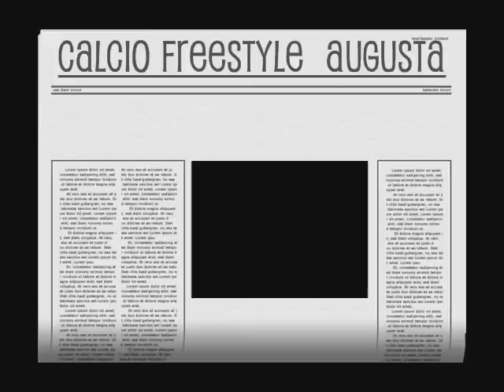Dany freestyle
calcio freestyle